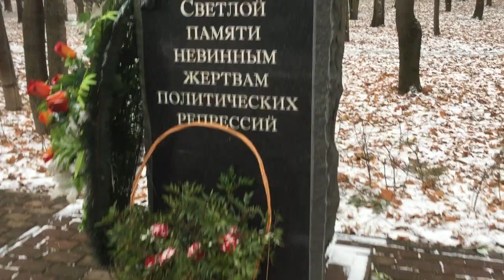2021.11 Мытищи, памятник жертвам коммунизма / Сталинские репрессии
, неподалеку от ныне восстанавливаемой церкви Донской иконы Божией матери было кладбище

 раскрытие архивов о военных событиях и помощь государства по поиску захоронений времен Второй мировой сейчас явно контрастируют с трудностями, которые сопровождают тех, кто пытается искать многочисленные захоронения сталинских времен.

"Таких мест по данным "Мемориала" больше двухсот, только в России. Это места, образовавшиеся после массовых операций Большого террора, кулацкой и ряда национальных кампаний 1937-38-го. Когда предписывалось скрытно и тайно проводить такие операции, расстреливать и захоранивать. В каждом регионе было несколько мест, реже одно. Регион делился на оперсектора и в каждом оперсекторе обычно расстреливали и захоранивали", - говорит представитель "Мемориала".

За исключением нескольких лет в конце 1980-х - начале 90-х государство никак не способствовало попыткам установить места массовых захоронений и не помогает с доступом в архивы спецслужб, где, вероятно, есть указания на места расстрелов. Как отмечают в "Мемориале", единственный пример не прекратившегося участия властей в увековечении памяти жертв сталинского террора - местечко Дубовка, на территории нынешнего Воронежа. Там с начала 90-х шли работы по эксгумации останков погибших заключенных. За четверть века найдены останки больше трех тысяч человек и организовано мемориальное кладбище.

Но это - почти исключительный случай. В остальных добиться доступа к архивам ФСБ, где содержались бы не только акты о совершении расстрелов, но и указания на возможные места их, нельзя.

Это касается и регионов, где с максимумом информационного сопровождения последние два года вскрывали массовые захоронения на месте нацистских расстрелов. В новгородском оперсекторе тогдашней Ленинградской области расстрелы тоже были - как минимум 1700 жителей, согласно актам НКВД. Гораздо больше было тех, кого увезли на расстрел в окрестности Ленинграда. Где именно были убиты эти люди, где находятся эти могилы - неизвестно.

"Мы знаем, что массовые расстрелы были в Новгороде и Боровичах, но места погребений известны только предположительно, они до сих пор не найдены. У меня нет никаких сомнений, что каждое из мест злодеяний безусловно фиксировалось и сведения об этом сохранили", - говорит петербургский историк Анатолий Разумов. Почему до сих пор в России мы не знаем, где погребения расстрелянных, начиная с 1918 года?"
Докопать до вердикта: зачем СК нужны дела о геноциде Второй мировой?
Олег Болдырев
Би-би-си, Москва
12 января 2021